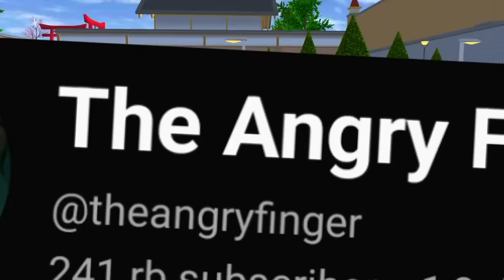Main Trampolin + Seluncur Es di Sakura 🤩🤗